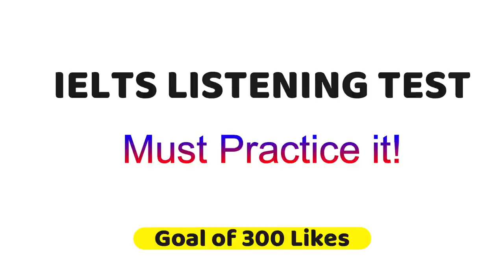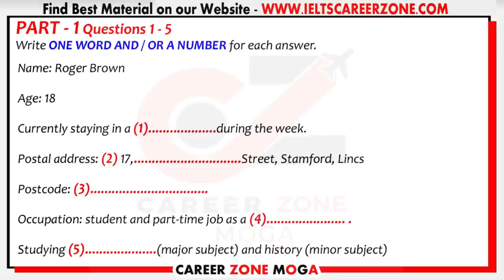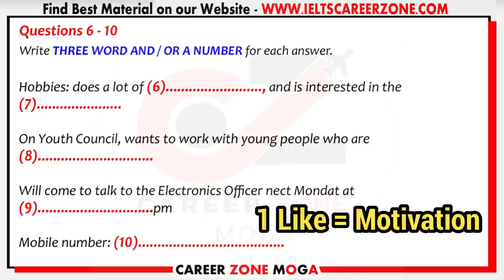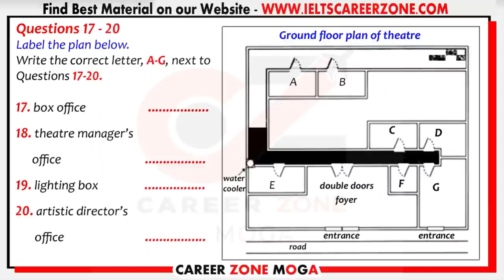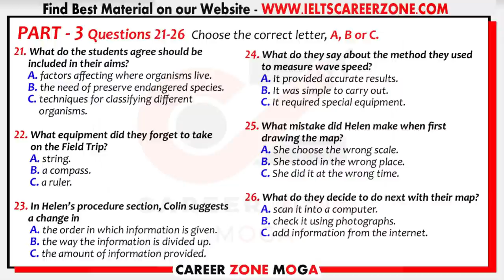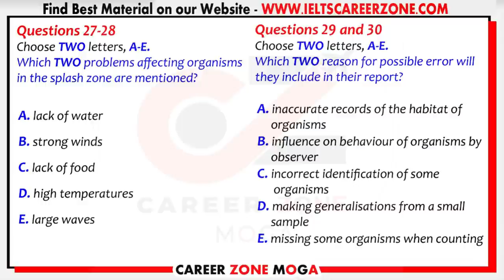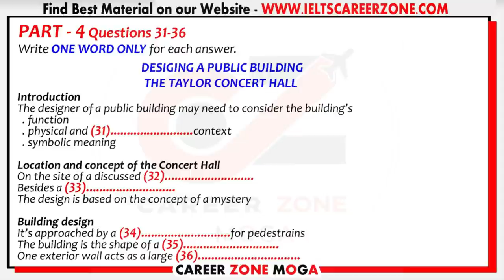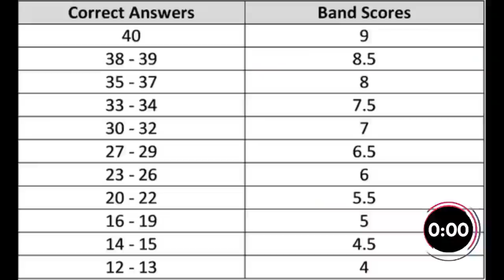🔥🔥 IELTS LISTENING PRACTICE TEST 2020 WITH ANSWERS | 17.09.2020